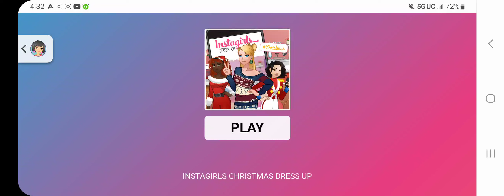Instagirls Christmas Dress Up